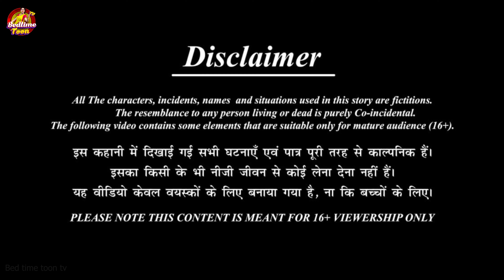काली गोरी बहन का रक्षाबंधन || Saas Bahu || Hindi Kahani | Moral Stories | Bedtime Stories | Kahaniya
Hello Guys.
Welcome to the Bedtome Toon  TV.